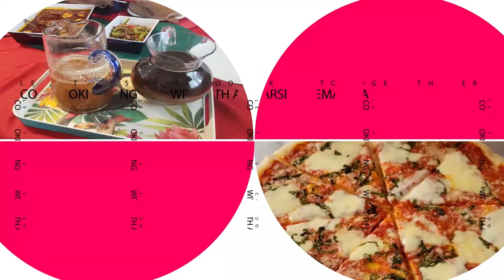Cooking with Arsema : ዶልሺ ኣብ ገዛና ብቅልል ዝበለ ኣገባብ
This channel is dedicated to teach you to prepare Habesha and international foods.